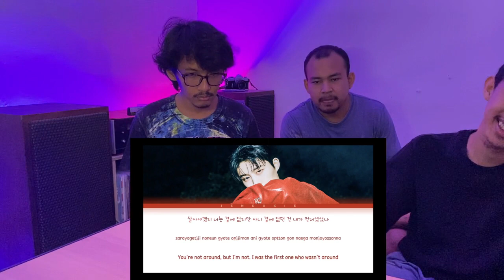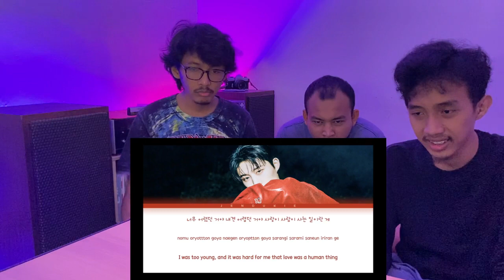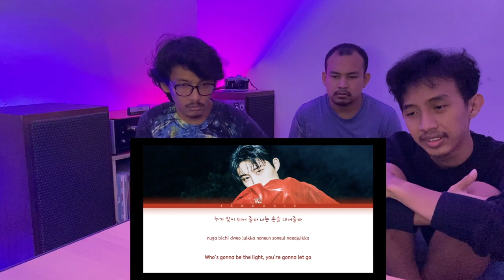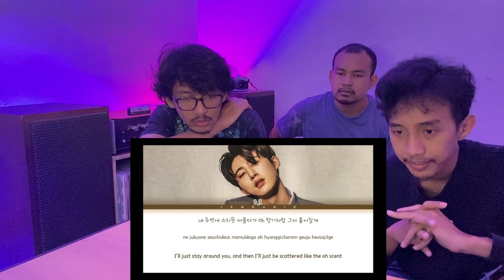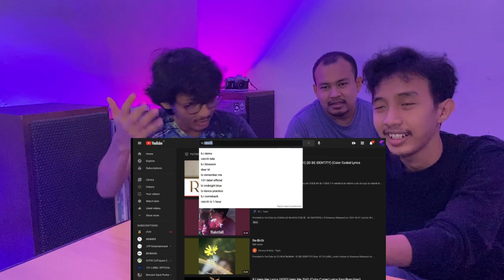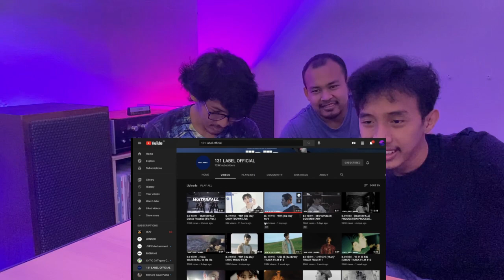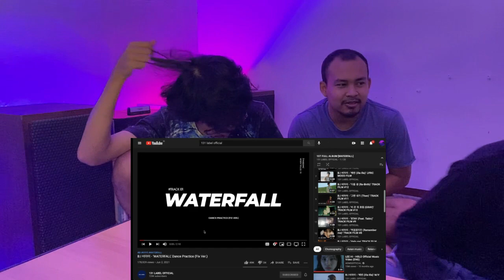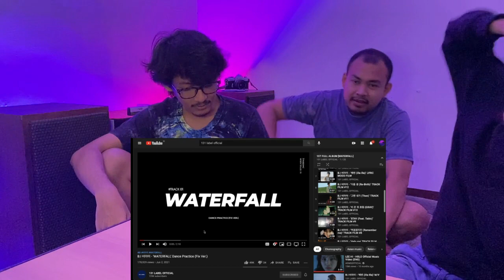B.I - THEN + RE-BIRTH (REACTION) | WATERFALL LISTENING PARTY PART 6! (FINALE)